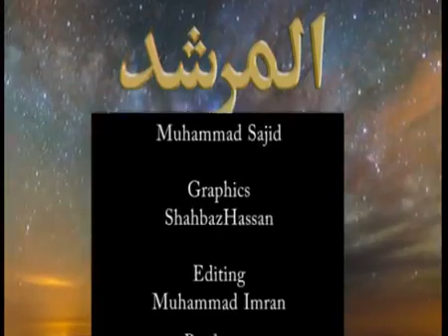Al Murshed Program Episode 155 - Ameer Muhammad Akram Awan